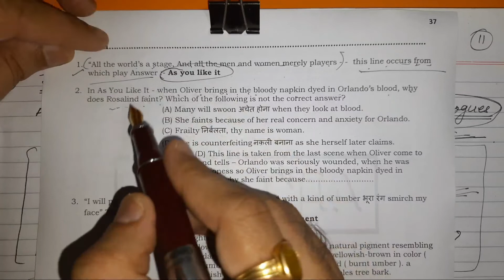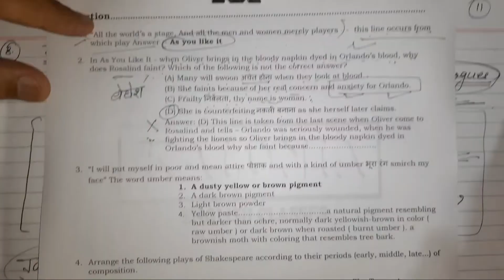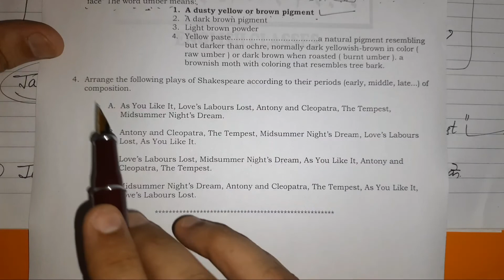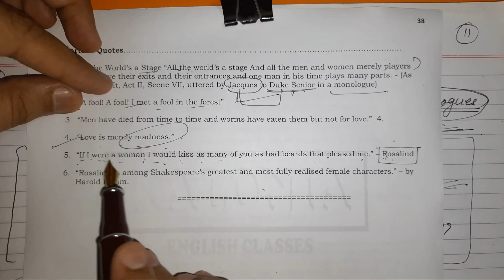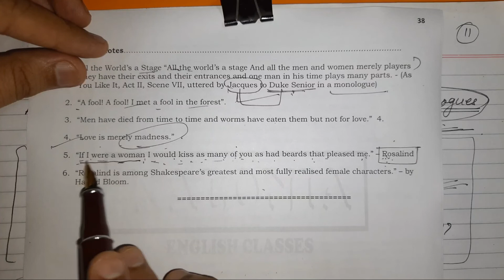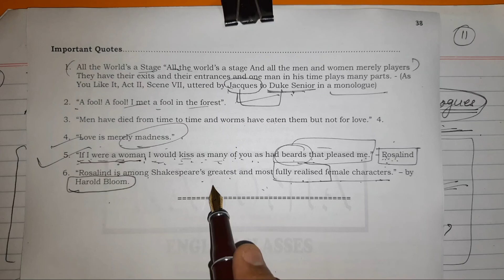As You Like It, William Shakespeare, kaloniaenglishclasses UGC NET NTA NET English Literature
As You Like It = 1599 - Very Important

1. The play is set in a duchy in France, but most of the action takes place in a location called the Forest of Arden.

2. It is 1st Pastoral Comedy written by Shakespeare.

3. It is a Romantic Comedy.

4. It has 7 songs and few famous songs are

• Under the Greenwood Tree: Amiens sings this song.

• Blow, Blow, Thou Winter Wind: This song is sung by Amiens. It states that physical suffering caused by frost ठंढ and winter winds is preferable to the inner suffering caused by man's ingratitude.

Remember… ..….

5. Quotation by Touchstone… ..

     “The fool doth think he is wise, but the wise man knows himself to be a fool”

6. Under the Greenwood Tree = As you like it has a song Under the Greenwood Tree, which has inspired to Thomas Hardy’ Novel “Under the Greenwood Tree”

7. Source –  The direct and immediate source of As You Like It is Thomas Lodge's “Rosalynde, Euphues Golden Legacie”, written 1586–87 and first published in 1590.

8. It features most famous quoted speech “All the world’s a stage” and also origin of the phrase “Too much a good thing”.